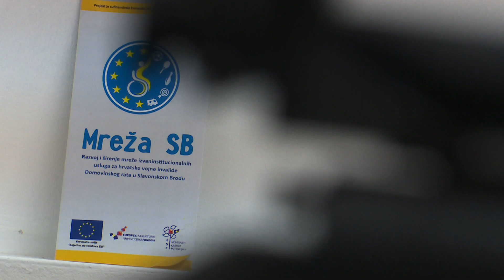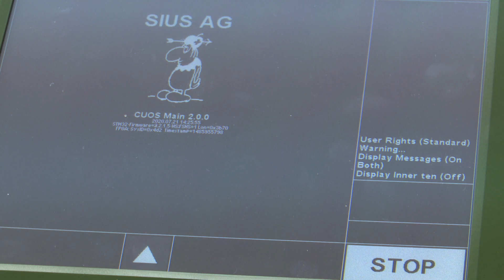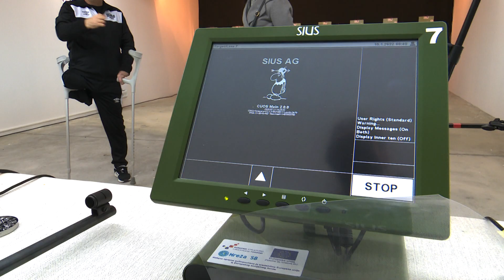SBTV - SB INFO - 29. OBLJETNICA OSNUTKA BRODSKE HVIDR-e - 15.01.2022.